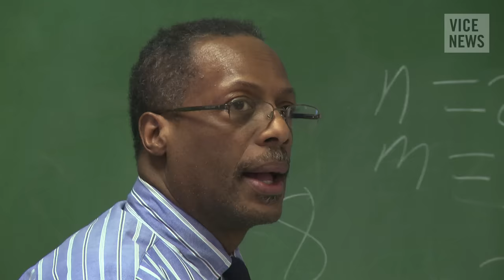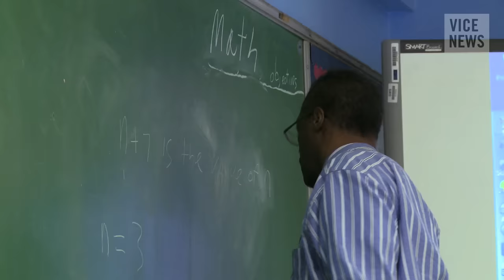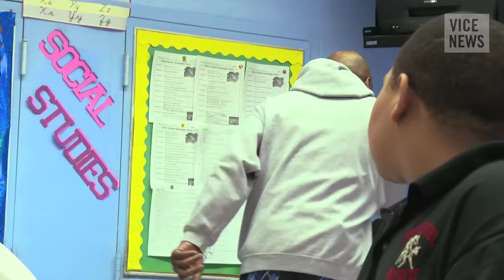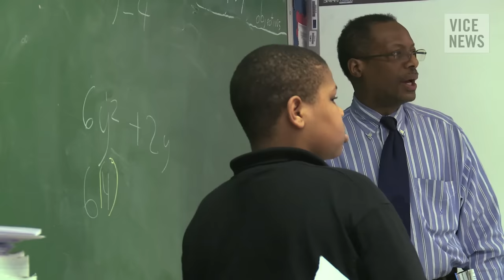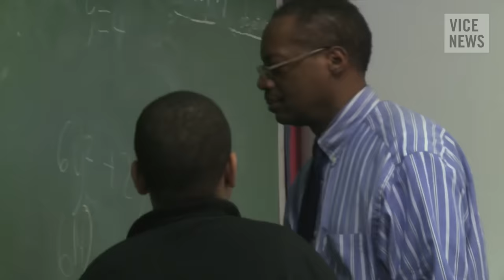Expelled From Every Other School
On Chicago's West Side, there is a school for the city's most at-risk youth — the Moses Montefiore Academy. Most of the students at Montefiore have been kicked out of other schools for aggressive behavior, and many have been diagnosed with emotional disorders.

Last Chance High takes viewers inside Montefiore's classrooms and into the homes of students who are one mistake away from being locked up or committed to a mental hospital.

In the first episode of the eight-part original VICE News series we are introduced to two 14-year-old Montefiore students, Cortez and Crystal, who were sent to the school after violently attacking teachers. Cortez's mother blames the boy's father, who is serving a life sentence for murder. Crystal has stabbed her classmates and been caught shoplifting since arriving to Montefiore — which has left her mother on the verge of a nervous breakdown. Though the task can be overwhelming, the Montefiore staff never gives up trying to reach the city's most difficult and volatile student population.